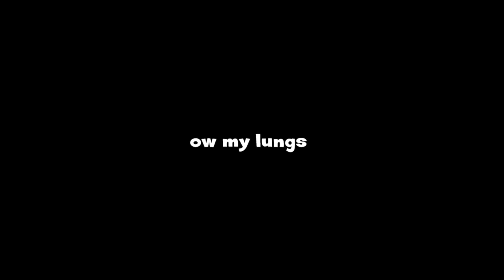The Monkey Song 2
It has been a year since the monkey song was uploaded, time for the sequel.